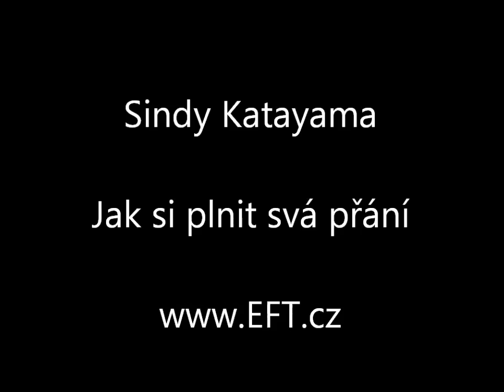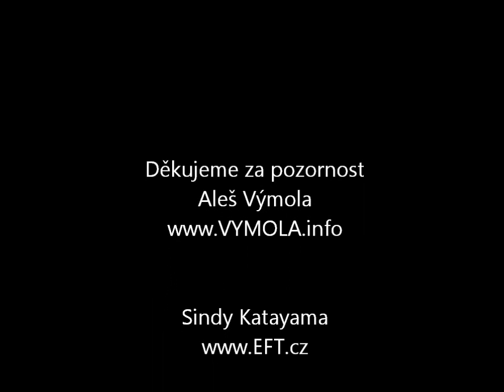Sindy Talk Show - Jak si plnit přání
Sindy Katayama odpovídá na otázky týkající se plnění přání.